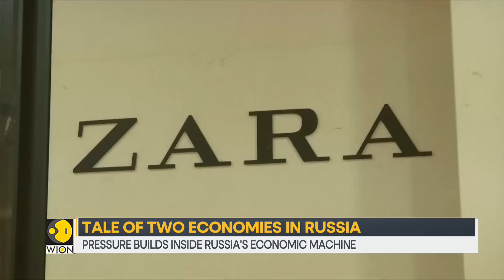Western sanctions hit Russia's biggest car maker | Latest International News | English News | WION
It has exactly been six months since Russia invaded Ukraine. While Russia's record employment signals a surprisingly smooth decoupling from the west signaling that business as usual is ongoing in the country however the on-ground situation narrates a completely different story.